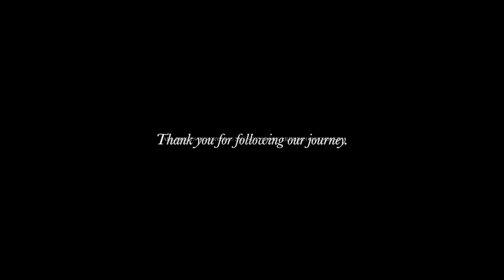The Singapore Armed Forces at the Royal Edinburgh Military Tattoo 2014 (Excerpt)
In August 2014, the Singapore Armed Forces Central Band, Singapore Armed Forces Military Police Command Silent Precision Drill Squad and the Singapore Armed Forces Music & Drama Company performed at the Royal Edinburgh Military Tattoo. With close to 9000 spectators per show, over a span of 24 shows, plus a worldwide broadcast by the British Broadcasting Corporation, the Singaporean contingent wowed the crowd with a spectacular and mesmerising display of parade, dance and pageantry.